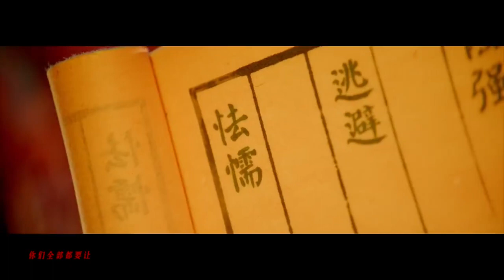YAMY单曲《竹林隐虎》正式MV